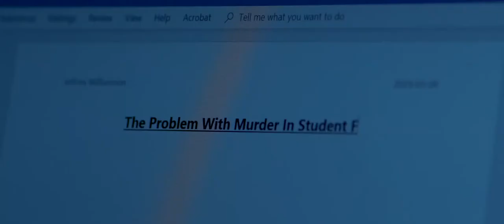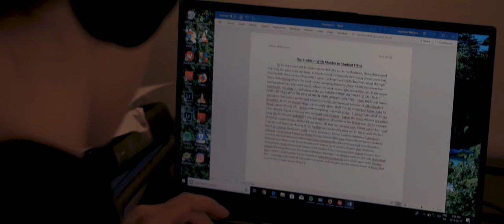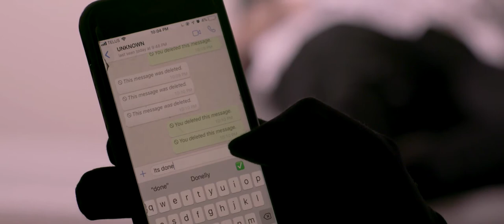Burned (SHERIDAN Short Film)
A Jack Ramsay Film.

Sheridan (Bachelor of Film and TV) Production.

Following a man getting a coffee and unexpectantly falling in love with the barista. But she has an overprotective male co-worker not interested in the man's advances. Then an assassin gets involved. Love, caffeine and bullets drive this emotional roller coaster.